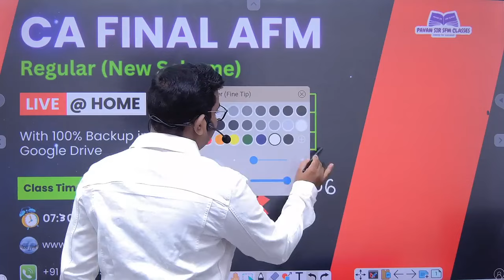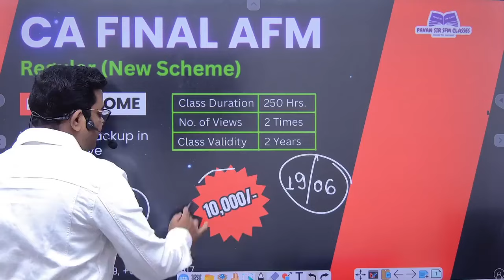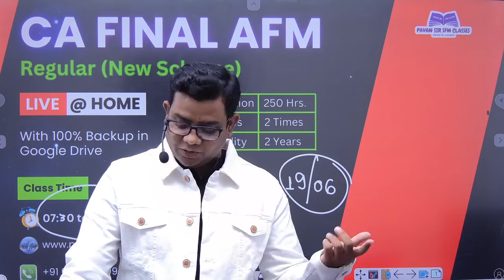New Live Batch CA Final AFM